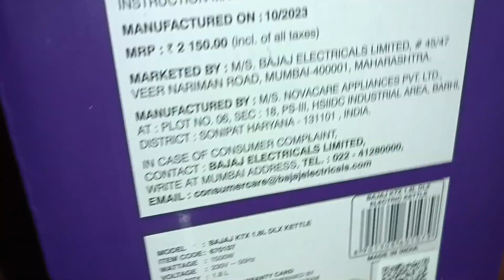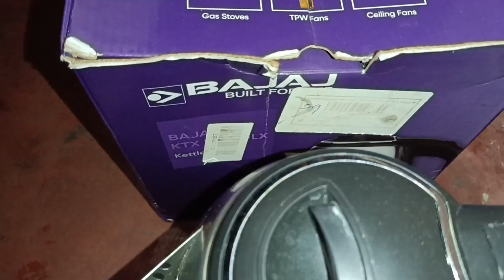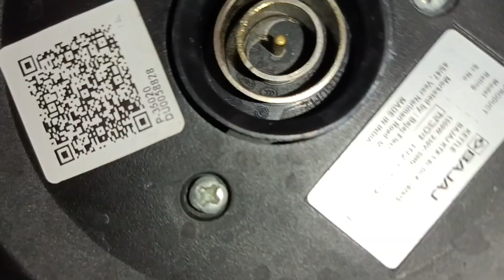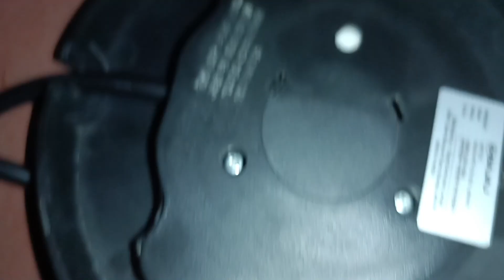Electric kettle on नहीं हो रहा है खराब समझ कर फेंकना नहीं । how to repair electric kettle at home